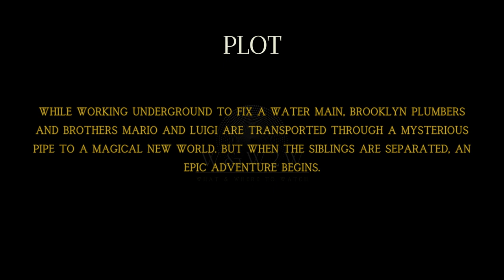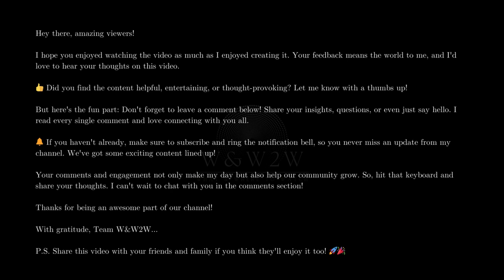Level Up to Adventure: The Super Mario Bros (2023) - W&W2W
🌟 What We Offer:

* Movie Reviews
* Genre Spotlights
* Daily Watchlists
* Viewer Engagement

Streaming Platform Updates: Stay informed about what's new on popular streaming services.